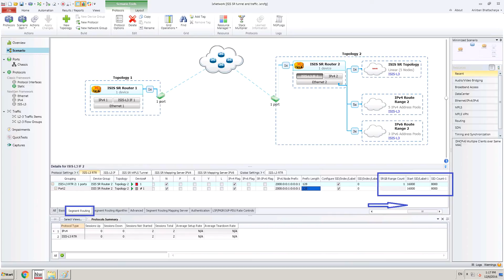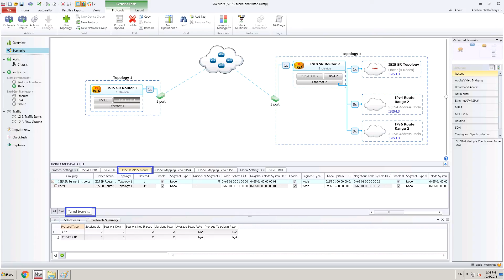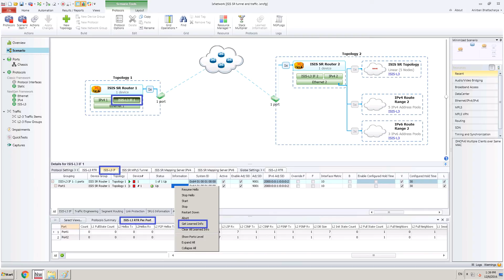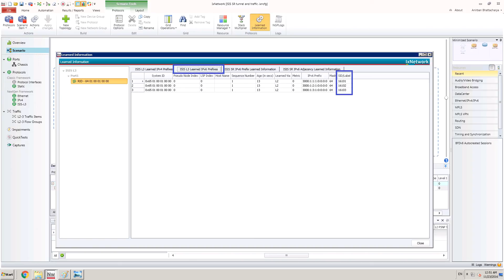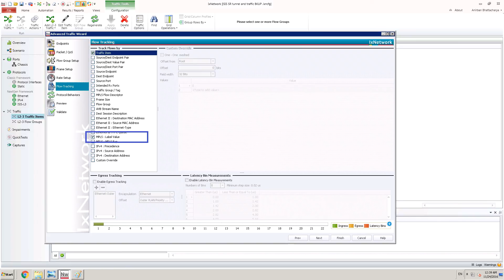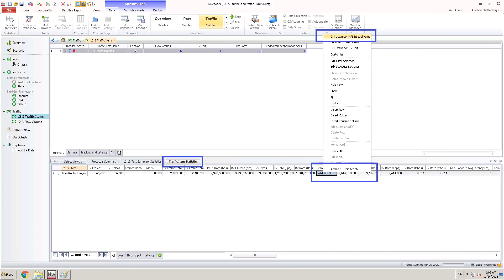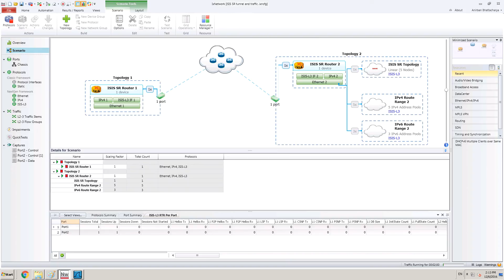Product Demo - Validation of Segment Routing Functionality